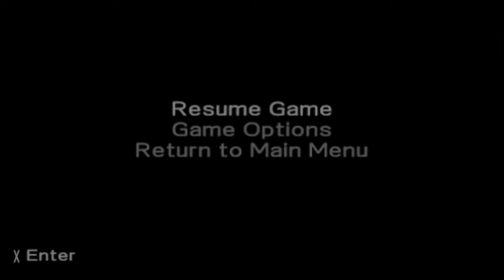Autofire Gameplay 262.Bölüm -Metal Slug